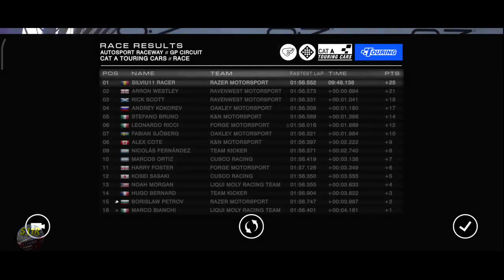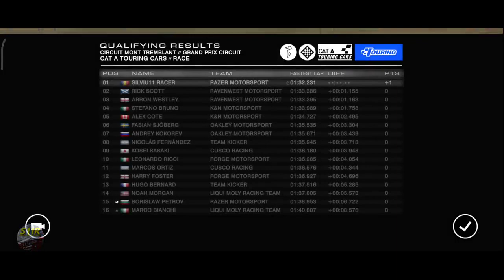Grid Autosport Android–Career Hub–Touring–Touring Car World Series (Team Razer Motorsport)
00:00 | Grid Autosport Android–Career Hub–Touring–Touring Car World Series (Team Razer Motorsport)

00:38 | Event 1, Autosport Raceway GP Circuit, Qualify
07:18 | Event 1, Autosport Raceway GP Circuit, The Race
18:19 | Event 2, Circuit Mont Tremblant Grand Prix Circuit, Qualify
23:32 | Event 2, Circuit Mont Tremblant Grand Prix Circuit, The Race
32:22 | Event 3, Mount Panorama Motor Racing Circuit, Qualify
39:47 | Event 3, Mount Panorama Motor Racing Circuit, The Race
47:30 | Team Targets

Circuits:
Autosport Raceway GP Circuit
Circuit Mont Tremblant Grand Prix Circuit
Mount Panorama Motor Racing Circuit
Cars used:
ADC Presteza-14
Team: Razer Motorsport
Holden VF Commodore

Game settings:
Transmission Automatic
Traction Control – On
ABS – On